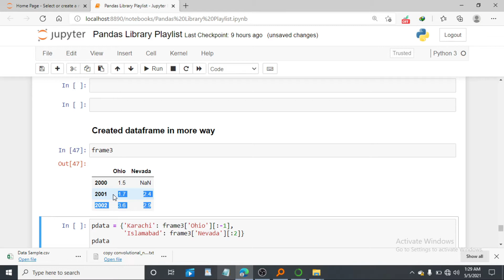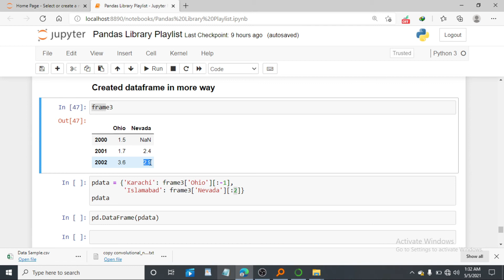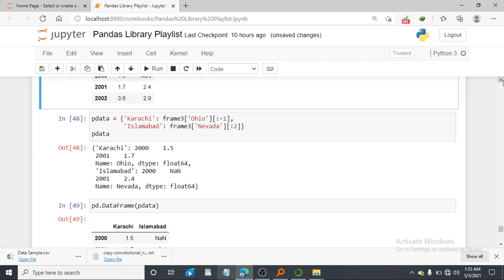12 Pandas | Create DataFrame in Professional Way | Python Pandas 2021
In this video you will learn about Python Pandas Library :

Create DataFrame in Expert and PRofessional way